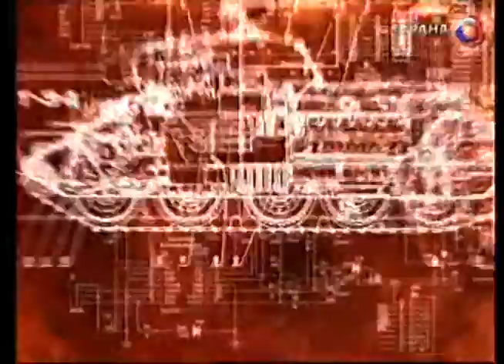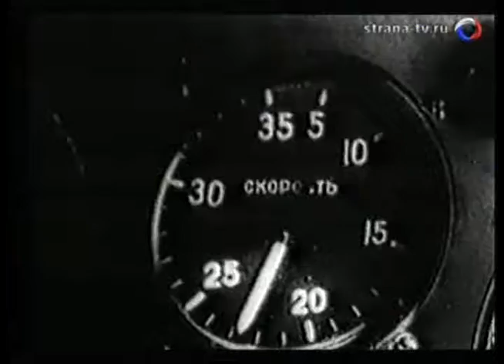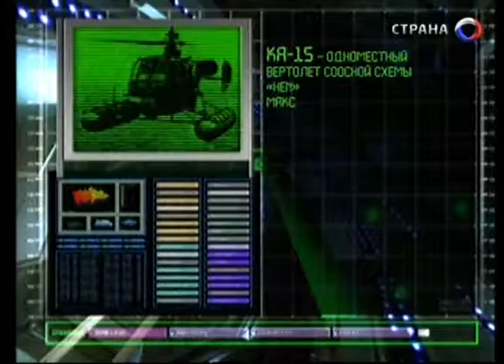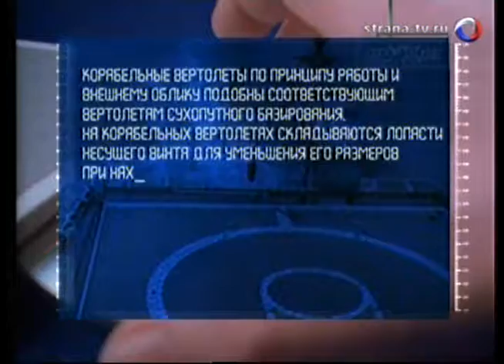40 Оружие 20 века Ка -15